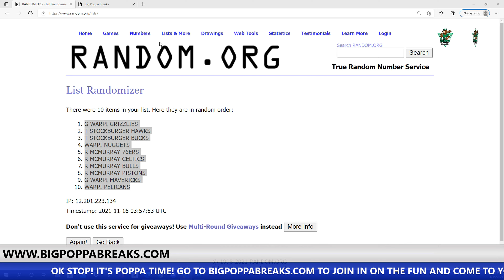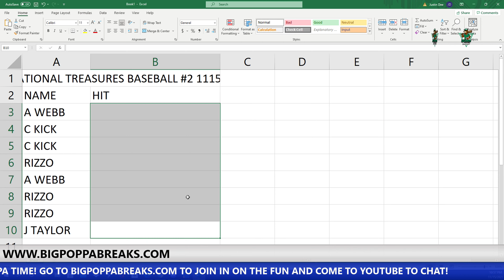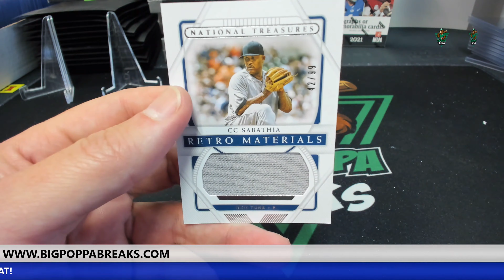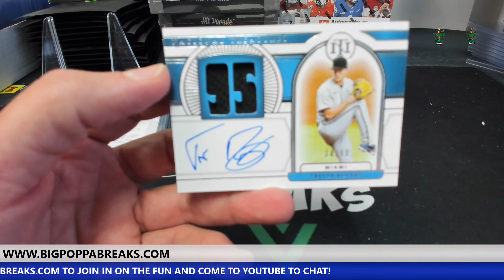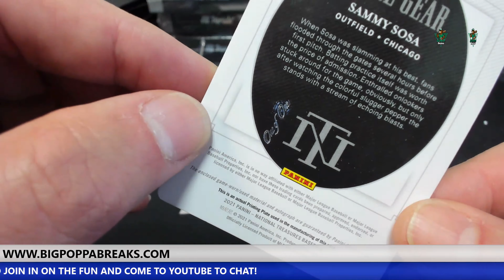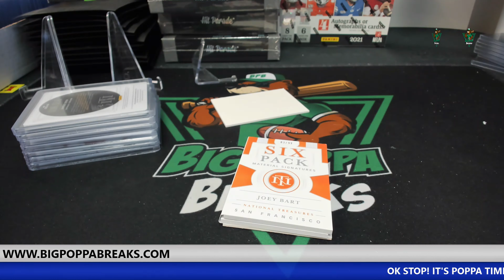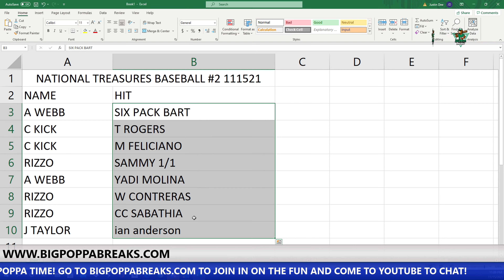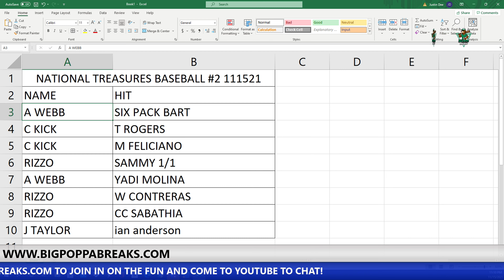Big Poppa Breaks: 2021 National Treasures Baseball 1/1!!!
Come to Poppa!